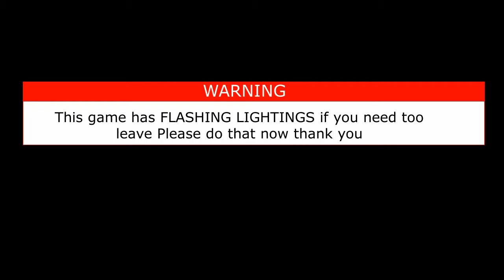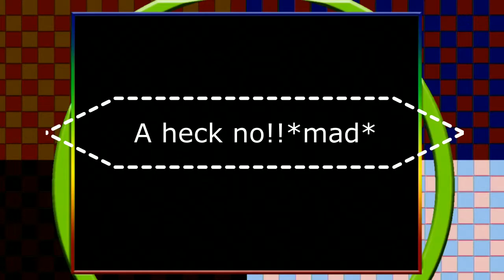VECTOR MAN with the chinchilla!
*WARNING THIS GAME CONTAINS FLASHING LIGHTS*
PLEASE LEAVE IF YOU CANNOT WATCH THIS THANK YOU
Playing this game on sonic's ultimate genesis collection for 360
Vector man
In 2049, the human population of Earth embarks on a migratory voyage to try to colonize other planets. They leave mechanical "orbots" to clean up the mess they made on Earth through littering and pollution. Raster, a high-level orbot who watches Earth through a planetwide computer network, is accidentally attached to a working nuclear missile by a lesser orbot and goes insane, becoming an evil dictator named Warhead. He declares himself ruler of Earth, and begins preparing to execute any humans who dare return to their planet.

Enter Vectorman, a humble orbot in charge of cleaning up toxic sludge by simply discharging it into the sun. As he lands on Earth after his last trip, he finds chaos and confusion. Because all the other Orbots are controlled by Warhead (Vectorman having not been affected because he was away), Vectorman takes it upon himself to destroy the errant orbot and restore peace to Earth.

 AudioMirco thank you for the sound effects

ending song:Spider juice by Silent Partner